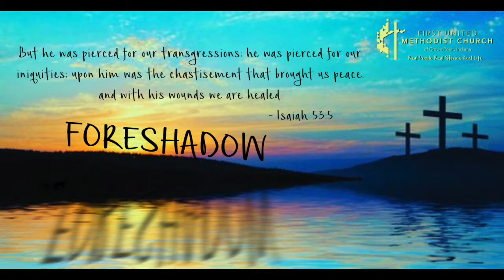Friday of Holy Week (It is Finished)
Sr Pastor Mark Wilkins with a good Friday devotional.  It is Finished, the final words from the cross.